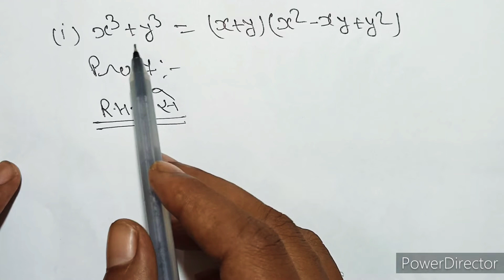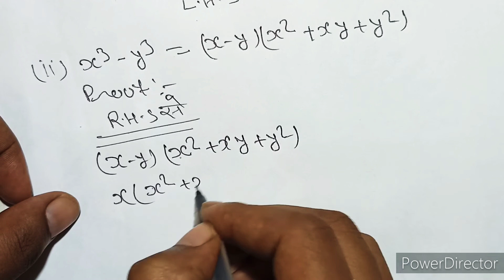Class-9 Maths|| Ex-2.5 ka question no 9 ka solution|| बहुपद(polynomial)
उम्मीद करता हूं कि आपको यह वीडियो अच्छा लगा होगा धन्यवाद